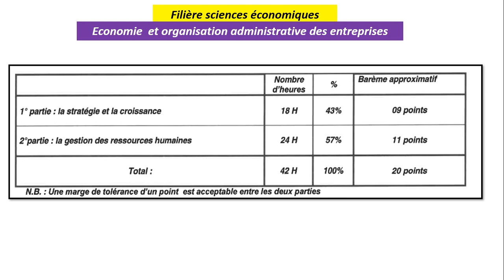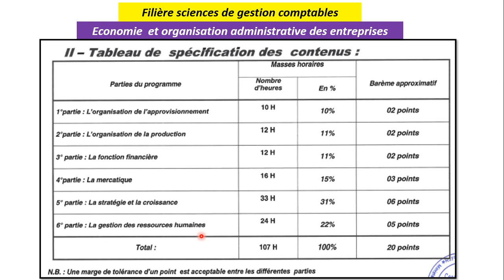Cadre référentiel de E.O.A.E 2022